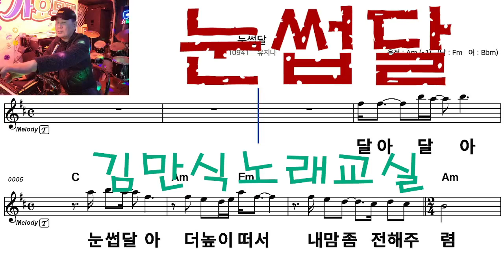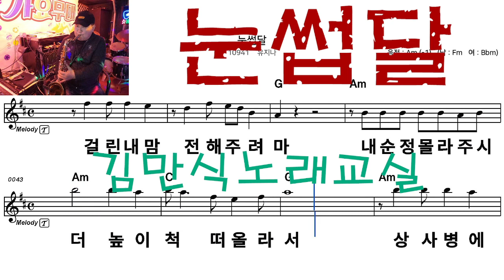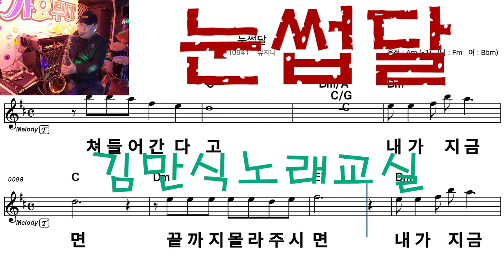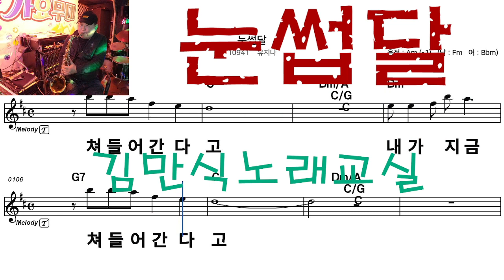눈썹달 가수유지나 신곡따라잡기 김만식노래교실